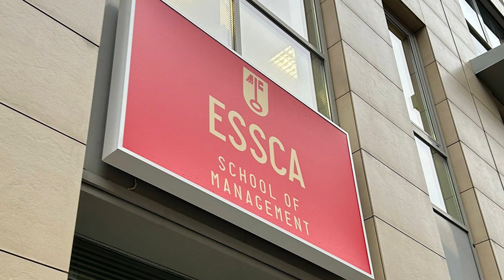Mi experiencia internacional en Hungria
Valeria Sandoval Mosqueda y José Manuel Barrios Castro son estudiantes de la Licenciatura en Inteligencia de Negocios e Innovación, ellos decidieron vivir una aventura en Hungria y así nos cuentan su experiencia internacional